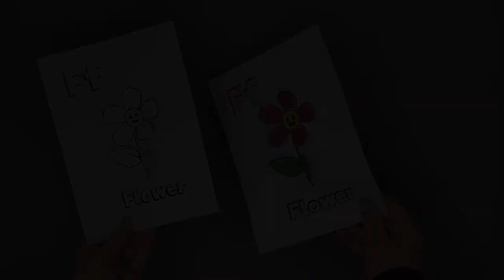Letter F - 3D Craft - Alphabet Activities for Kids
- Crayons
- Scissors
- Glue